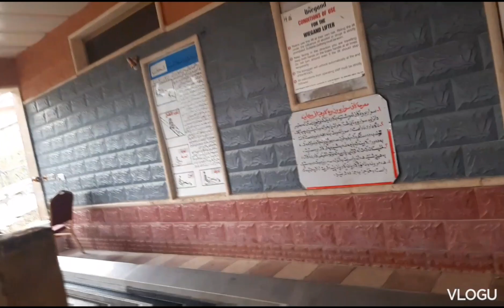GALA MUNA TAYO PART 2 #1305 ///ate tess vlog